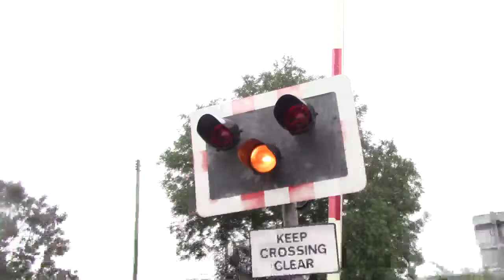Pirton level crossing worcs 24.07.15